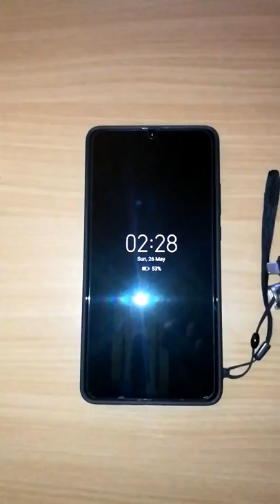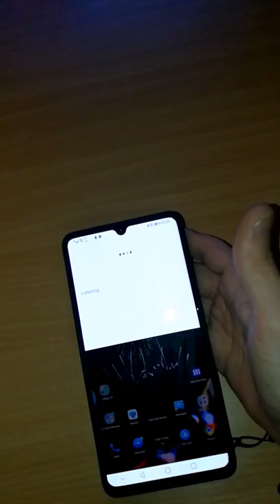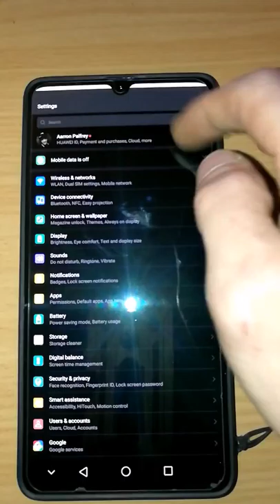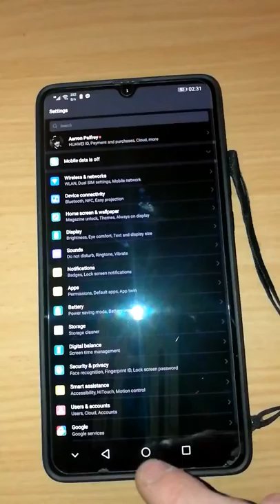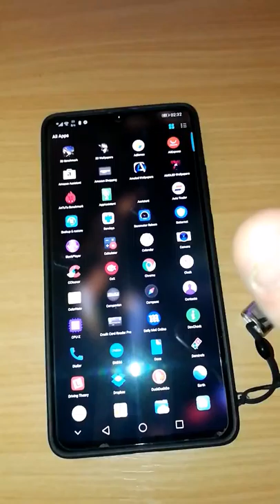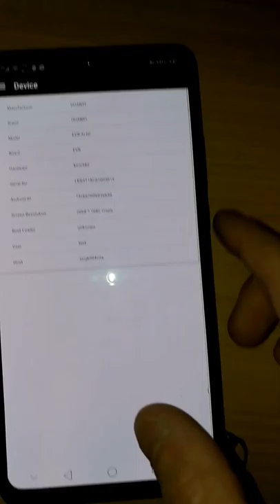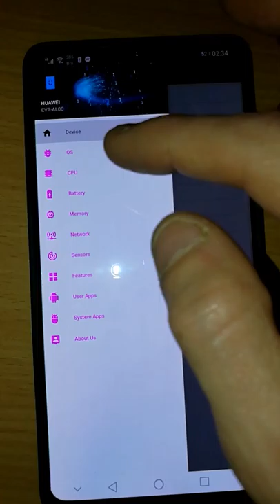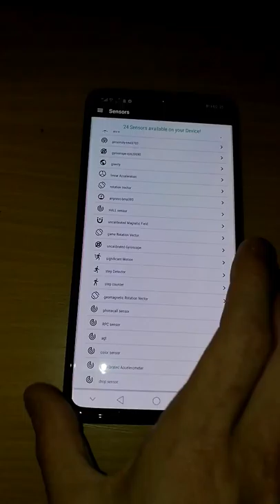The Real Truth With Huawei !!! & Mate 20 X Review !! Insane Storage !!!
Huawei - Mate 20 X - Short Review & Discussion #1